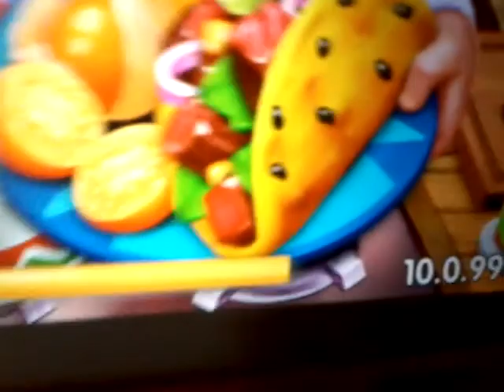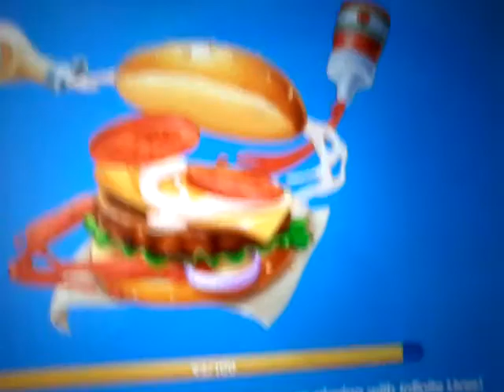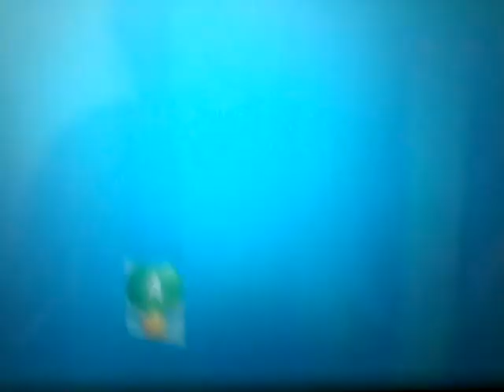Making food in a video game my cooking gameplay part 1